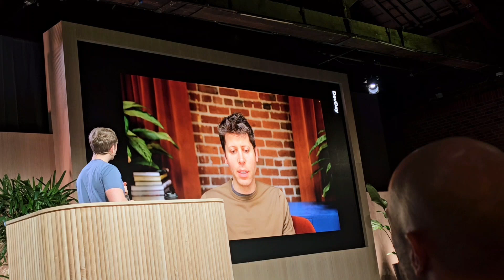OpenAI DevDay London 2024 - Virtual Sam Altman